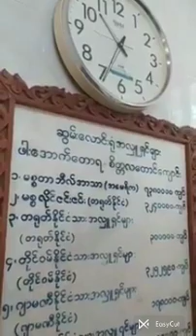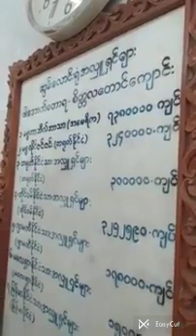၃၃။ မဟာသတိပဋ္ဌာနသုတ္တန် ၊ ကမ္ဘာ့ပညာရှင် ဖားအောက်တောရ ဆရာတော် ဘုရားကြီး ။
# ရရှိပြီးသော စျာန်ကို (ဝသီဘော် ငါးတန် နိုင်နင်းအောင်) ပွားများအား ထုတ်ပါ #

ထိုယောဂါဝစရပုဂ္ဂိုလ်သည် ရရှိပြီးသော စျာန်ကို (ဝသီဘော် ငါးတန် နိုင်နင်းအောင်) မပွားများအပ် မလေ့လာအပ်သည်ရှိသော် ဒုတိယစျာန်စသော အထက်စျာန်ကို ရစိမ့်သောငှာ အားထုတ်ပါသော်လည်း ရရှိပြီး သော ပထမစျာန်မှလည်း ဆုတ်ယုတ်သွားတတ်၏။ ဒုတိယစျာန်သို့ ရောက်ရှိခြင်းငှာလည်း မစွမ်းနိုင် ဖြစ်တတ် ၏။ ထိုကြောင့် ဘုရားရှင်သည် အောက်ပါ ဂါဝီဥပမာသုတ္တန် (အံ၊၃၊၂၁၆)ကို ဟောကြားထားတော်မူခဲ့ပေသည်။

ဂါဝီဥပမာသုတ္တန် ကောက်နုတ်ချက်
ရဟန်းတို့ …ဥပမာသော်ကား မိုက်မဲသော, မကျွမ်းကျင်သော, ကျက်စားရာ စားကျက် အကြောင်းကို သိရှိနားလည်မှု မရှိသော, မညီညွတ်သော တောင်၌ လှည့်လည်ကျက်စားခြင်းငှာ မလိမ္မာသော, တောင်၌ ကျက် စားသော နွားမသည် ရှိ၏။ (ထိုနွားမသည် တစ်နေ့တွင် တောင်ထိပ်တစ်နေရာမှ လှမ်းမြော် ကြည့်လိုက်သော အခါ စိမ်းလန်းစိုပြည်သည့် မြက်သစ်ရွက်တို့ဖြင့် ဝိုင်းရံလျက်ရှိသော ကြည်လင်သော ရေရှိသော ရေအိုင်ကြီး တစ်ခုကို တွေ့မြင်ရသဖြင့်) ထိုနွားမ၏ စိတ်ဝယ် – ”ငါသည် မရောက်ဖူးသေးသော အရပ်သို့လည်း ရောက်ရမူ, မစားဖူးသေးသော မြက်တို့ကိုလည်း စားရမူ, မသောက်ဖူးသော ရေတို့ကိုလည်း သောက်ရမူ ကောင်းလေစွ”ဟု ဤသို့ အကြံ ဖြစ်ရာ၏။ ထိုနွားမသည် (တောင်ထိပ်မှ ဆင်းသက်သောအခါ) ေ့ရှခြေကို နင်းကွင်း ကောင်းကောင်း ၌ ကောင်းစွာ ထောက်တည်နိုင်အောင် မထားဘဲ နောက်ခြေကို ကြွမိလေရာ၏၊ ထိုနွားမိုက်မသည် (တောင် ပေါ်မှ ကာပြန်ကျသဖြင့်) မရောက်ဖူးသေးသော အရပ်သို့လည်း မရောက်နိုင်လေရာ၊ မစားဖူးသေးသော မြက် တို့ကိုလည်း မစားရလေရာ၊ မသောက်ဖူးသေးသော ရေတို့ကိုလည်း မသောက်ရလေရာ၊ ”ငါသည် မရောက်ဖူး သေးသော အရပ်သို့လည်း ရောက်ရမူ, မစားဖူးသေးသော မြက်တို့ကို စားရမူ, မသောက်ဖူးသေးသော ရေတို့ကို လည်း သောက်ရမူ ကောင်းလေစွ”ဟု ကြံစည်ခဲ့ရာဖြစ်သော နေရင်း တောင်ထိပ်အရပ်သို့လည်း ချမ်းသာစွာ ပြန်မရောက်လေရာ။

ထိုသို့ ဖြစ်ခြင်းသည် အဘယ်ကြောင့်နည်း – ရဟန်းတို့ …ထိုနွားမသည် မိုက်မဲ၍ မကျွမ်းကျင်ဘဲ, ကျက်စားရာ စားကျက်အကြောင်းကို သိရှိနားလည်မှု မရှိဘဲ, မညီညွတ်သော မြေအဖို့ရှိသော တောင်အရပ်၌ လှည့်လည်ခြင်းငှာ မလိမ္မာပါဘဲလျက် တောင်၌ ကျက်စားသောကြောင့်တည်း။
ရဟန်းတို့ …ဤဥပမာအတူပင်လျှင် ဤသာသနာတော်၌ (သမာဓိ၏ဘေးရန်တို့ကို စင်ကြယ်အောင် သုတ်သင်ခြင်းကို မသိသည်၏ အဖြစ်ကြောင့်) မိုက်မဲသော, (စျာန်ကို နိုင်နိုင်နင်းနင်း လေ့လာနိုင်သည်၏ အဖြစ်သို့ ရောက်စေခြင်း၌ တတ်သိနားလည်မှု၏ မရှိခြင်းကြောင့်) မကျွမ်းကျင်သော, (အောက်အောက် စျာန်၌ ဝသီဘော် နိုင်နင်းခြင်းသည် အထက်အထက် စျာန်၏ အနီးကပ်ဆုံး အကြောင်းတရား = ပဒဋ္ဌာန်ဖြစ်မှုကို မသိခြင်းကြောင့်) မိမိကျက်စားရာ စားကျက်အကြောင်းကို မသိသော, (အချင်းခပ်သိမ်းအားဖြင့်လည်း စျာန်သမာပတ်ကို ဝင်စား ခြင်း၌ ကျွမ်းကျင်လိမ္မာမှု စွမ်းအင်၏ မရှိခြင်းကြောင့်) မလိမ္မာသော ရဟန်းသည် – ဝတ္ထုကာမ ကိလေသာကာမ တို့မှ ကင်းဆိတ်သည် ဖြစ်၍သာလျှင် အကုသိုလ်တရားတို့မှ ကင်းဆိတ်သည်ဖြစ်၍သာလျှင် ကြံစည်မှု = ဝိတက်, သုံးသပ်ဆင်ခြင်မှု = ဝိစာရနှင့် တကွဖြစ်သော, နီဝရဏကင်းဆိတ်ခြင်းကြောင့် ဖြစ်ပေါ်၍လာသော နှစ်သိမ့်မှု = ပီတိ, ချမ်းသာမှု = သုခရှိသော ပထမစျာန်သို့ ရောက်လျက် နေ၏။

ထိုရဟန်းသည် ထိုနိမိတ်ကို (ပထမစျာန် သမာဓိနှင့် ထိုပထမစျာန်သမာဓိ ရကြောင်းဖြစ်သော အာနာပါန ပဋိဘာဂနိမိတ်ကို) အထပ်ထပ် မမှီဝဲ မပွားများ ကြိမ်ဖန်များစွာ မပြု၊ ကောင်းစွာ တည်တံ့အောင် မဆောက် တည်။
ထို ရဟန်း၏ စိတ်ဝယ် – ”ငါသည် ကြံစည်မှု = ဝိတက်, သုံးသပ်မှု = ဝိစာရတို့၏ ချုပ်ငြိမ်းခြင်းကြောင့် မိမိ၏ ကိုယ်တွင်းအဇ္ဈတ္တသန္တာန်၌ စိတ်ကို ကြည်လင်စေတတ်သော မြတ်သော စိတ်တည်ကြည်မှု = သမာဓိကို တိုးပွားစေတတ်သော ကြံစည်မှု = ဝိတက်, သုံးသပ်ဆင်ခြင်မှု = ဝိစာရ မရှိသော စိတ်တည်ကြည်မှု = သမာဓိ ကြောင့် ဖြစ်ပေါ်လာသော နှစ်သိမ့်မှု = ပီတိ, ချမ်းသာမှု = သုခရှိသော ဒုတိယစျာန်သို့ ရောက်၍ နေရမူ ကောင်းလေစွ”ဟု ဤသို့ အကြံ ဖြစ်ပေါ်လာ၏။

ထို ရဟန်းသည် ကြံစည်မှု = ဝိတက်, သုံးသပ်ဆင်ခြင်မှု = ဝိစာရတို့၏ ချုပ်ငြိမ်းခြင်းကြောင့် မိမိ၏ ကိုယ်တွင်း အဇ္ဈတ္တသန္တာန်၌ စိတ်ကို ကြည်လင်စေတတ်သော မြတ်သော စိတ်တည်ကြည်မှု = သမာဓိကို တိုးပွားစေတတ်သော ကြံစည်မှု = ဝိတက်, သုံးသပ်ဆင်ခြင်မှု = ဝိစာရ မရှိသော စိတ်တည်ကြည်မှု သမာဓိကြောင့် ဖြစ်ပေါ်လာသော နှစ်သိမ့်မှု = ပီတိ, ချမ်းသာမှု = သုခရှိသော ဒုတိယစျာန်သို့ ရောက်၍ နေရန် မစွမ်းနိုင်။
 ထိုရဟန်း၏ စိတ်ဝယ် – ”ငါသည် ဝတ္ထုကာမ ကိလေသာကာမတို့မှ ကင်းဆိတ်သည်ဖြစ်၍သာလျှင် အကုသိုလ်တရားတို့မှ ကင်းဆိတ်သည်ဖြစ်၍သာလျှင် ကြံစည်မှု = ဝိတက်, သုံးသပ်ဆင်ခြင်မှု = ဝိစာရနှင့် တကွဖြစ်သော နီဝရဏကင်းဆိတ်ခြင်းကြောင့် ဖြစ်ပေါ်၍လာသော နှစ်သိမ့်မှု = ပီတိ, ချမ်းသာမှု = သုခရှိသော ပထမစျာန်သို့ ရောက်၍ နေရမူ ကောင်းလေစွ”ဟု ဤသို့ အကြံ ဖြစ်ပြန်လေရာ၏။

ထိုရဟန်းသည် ဝတ္ထုကာမ ကိလေသာကာမတို့မှ ကင်းဆိတ်သည် ဖြစ်၍သာလျှင်။ ပ။ ပထမစျာန်သို့ ရောက်၍နေရန် မစွမ်းနိုင်။
ရဟန်းတို့ …မိုက်မဲသော မကျွမ်းကျင်သော ကျက်စားရာ စားကျက် အကြောင်းကို သိရှိနားလည်မှု မရှိသော မညီညွတ်သော တောင်၌ လှည့်လည် ကျက်စားခြင်းငှာ မလိမ္မာသော တောင်၌ ကျက်စားသော ထို နွားမိုက်မကဲ့သို့ ဤရဟန်းကို (ပထမစျာန် ဒုတိယစျာန်ဟူသော) နှစ်ပါးစုံမှ လျှောကျ ပျက်စီးသူ နှစ်ပါးစုံမှ ယုတ်လျော့သူဟု ဆိုအပ်ပေ၏။ (အံ၊၃၊၂၁၆။)
ထိုသို့ မိမိရရှိထားပြီး ဖြစ်သည့် ရရင်းစျာန်ကို ဝသီဘော်နိုင်အောင် = ကျေပွန်အောင် မလေ့လာဦးဘဲ အထက်စျာန်သို့ တက်ခြင်းငှာ အားထုတ်သော်လည်း ရရင်းစျာန်မှလည်း ယုတ်လျော့တတ်၍ အထက်စျာန် သို့လည်း တက်ရောက်ခြင်းငှာ မတတ်ကောင်းသည်၏ အဖြစ်ကြောင့် ဤယောဂါဝစရ ပုဂ္ဂိုလ်သည် ရှေးဦးစွာ ထိုရရင်း လက်ရှိ ပထမစျာန်၌သာလျှင် ငါးပါးကုန်သော အခြင်းအရာတို့ဖြင့် လေ့ကျင့်အပ် မှီဝဲအပ်ပြီးသော နိုင်နိုင်နင်းနင်း လေ့လာခြင်းရှိသည် (= ဝသီဘော်ငါးတန် နိုင်နင်းအောင် လေ့ကျင့်ခြင်း ရှိသည်) ဖြစ်လေရာ၏။

နိဗ္ဗာနဂါမိနိပဋိပဒါ – ပထမတွဲ

¤ ဖားအောက်တောရဆရာတော် ¤